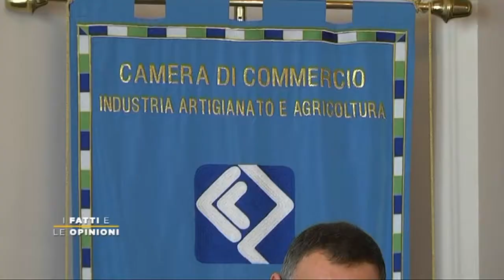I Fatti e Le Opinioni - Porto di Pescara, l'anno della svolta